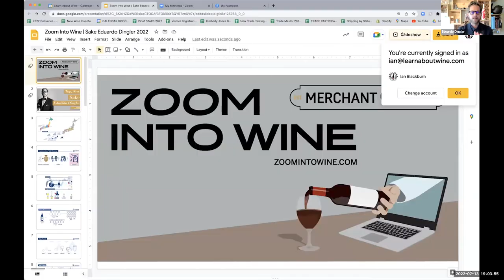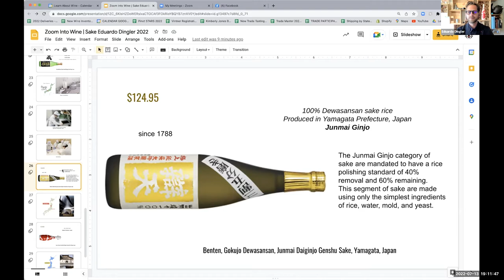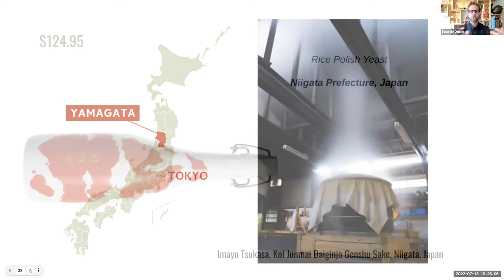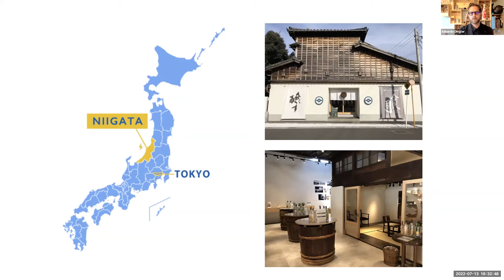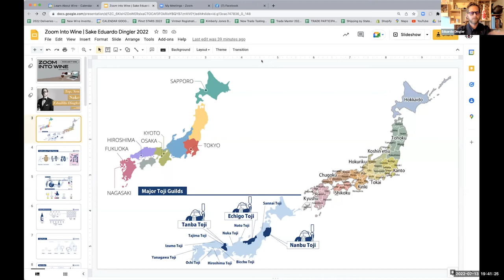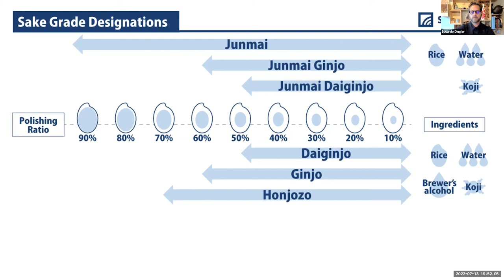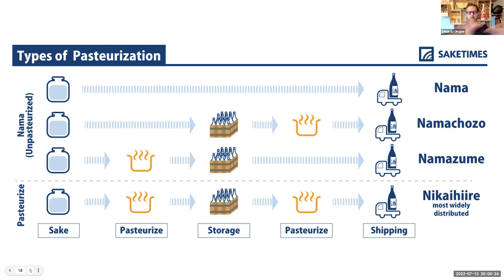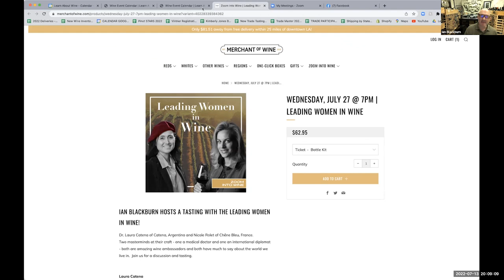Zoom Into Wine | Top, New Sake with Eduardo Dingler